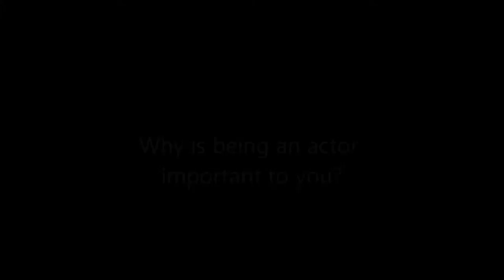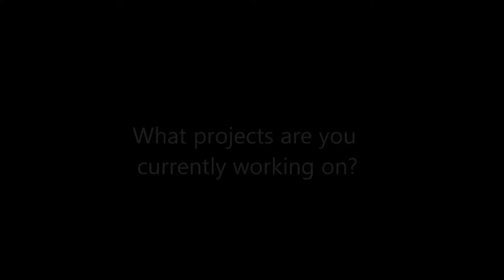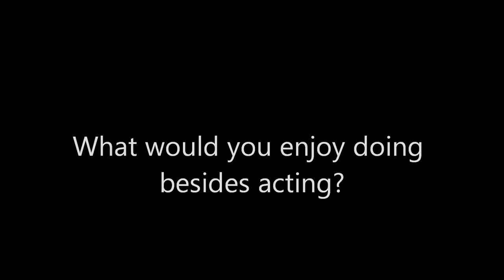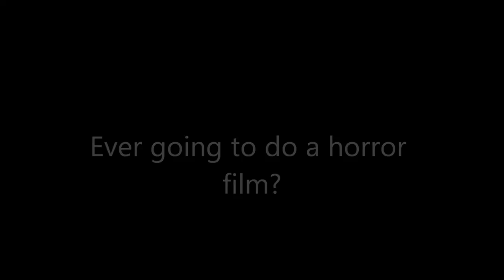20 Questions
20 Questions with Tyler